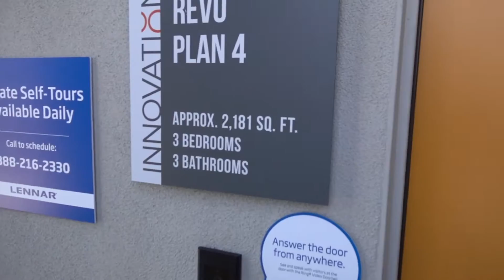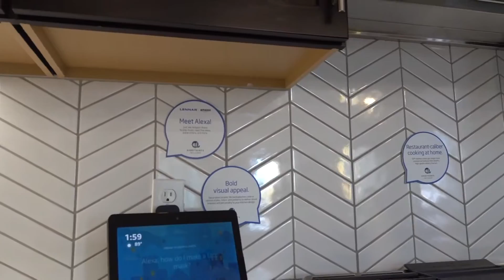4 Stories Townhome Style Condo Tour | Fremont, CA | $1.08M | 2,181 Sqft | 3 Beds | 3 Baths | Loft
We are going to look at our first 4 stories townhome style condo today!  For an asking price is $1.075 million, you will get an extremely nice 20 feet high ceiling with a spacious loft on the 4th floor.  The condo is pretty big at 2,181 square feet.  Located in Fremont, California from Lennar in the Innovation Community, today's video will show you their Revo Residence 4 Model.  Are you looking to invest in Real Estate or are you planning on buying a new home?  Come join us and see what they have to offer Fremont!

Location: Fremont, California
Model: Revo Model Residence 4

Camera :
Sony RX0 II

The content in this video is accurate as of the recording date. Some of the offers mentioned may no longer be available.  Any use of other media is by fair-use only.